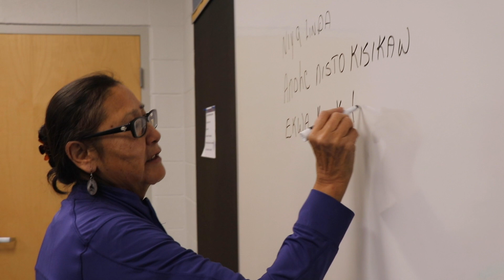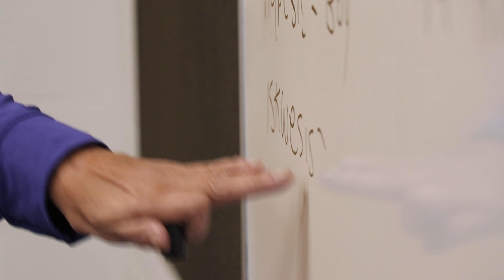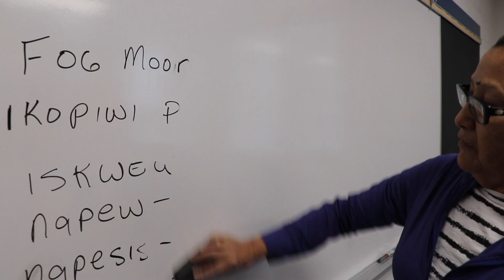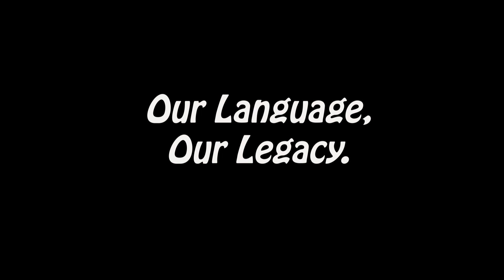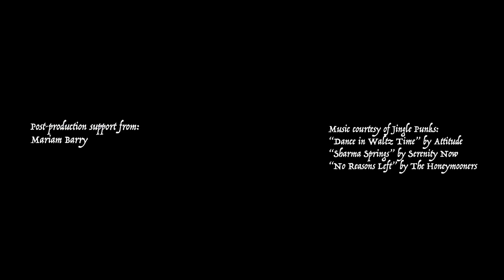Linda Whitebear: Our Language, Our Legacy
"Our Language, Our Legacy" follows the life of Linda Whitebear and the strength she finds in speaking Cree.

Made during Reel Youth’s second visit to Ermineskin Cree Nation, this series celebrates Indigenous history, stories, and a view to the future. Local youth worked with their Elders to record interviews and visited the new Ermineskin solar farm, a project completed in partnership with SkyFire Energy and Neyaskweyahk Group of Companies Inc. The videos will contribute to  remembering the past and envisioning the future.

Watch the rest of the films here: reelyouth.ca/ermineskin2019.html